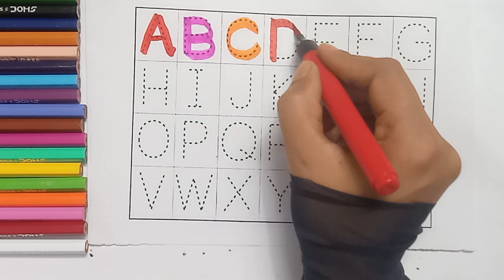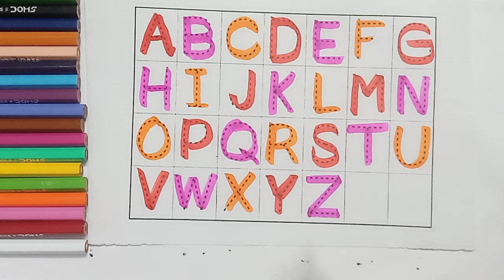A for apple b for ball, abcd,alphabet, phonics sounds with image, अ से अनार आ से आम, क से कबूतर, 123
apple song
abcd
abcd song
a for Apple b for ball
abcd rhymes
a se anar
abc song
Hindi varnamala
anar
phonics song
capital
a for Apple song
hindi varnmala
k se kabuter kha se khargosh
anar aam
ka kha ha gha
आइई
हिंदी वर्णमाला
abcd abcd
anar aam imli
कबूतर
abcd poem
hindi rhymes
कखग हिंदी
a anar
abcd song
ginti कखग
alphabet
asana
barakhadi
hindi alphabet learning
hindi letters
hindi swarmala
a आ
बालगीत
atoz
balgeet
k se kabuter
nursery rhymes